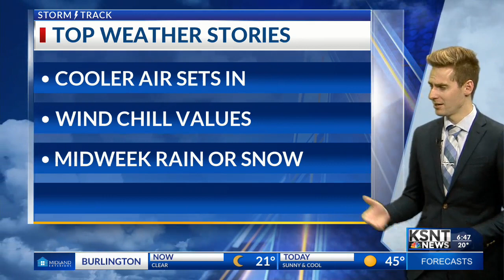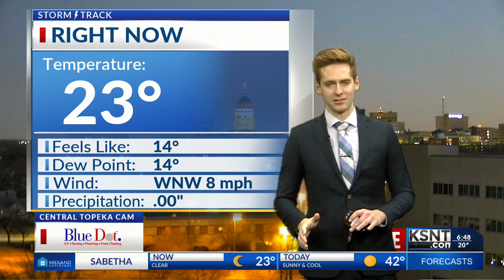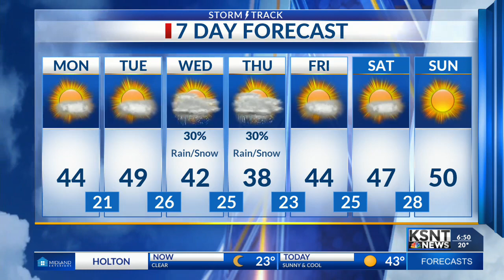Cooler temperatures set in this week!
Temperatures in the 40s today and tomorrow, but our next storm system moves into town late Wednesday!